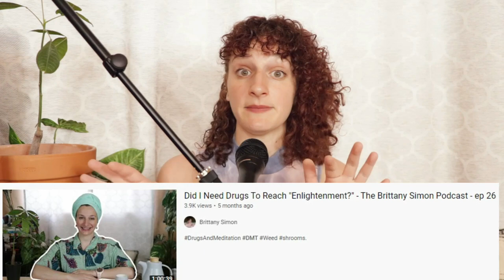Did DMT Help Blaire White Reach Level 3?